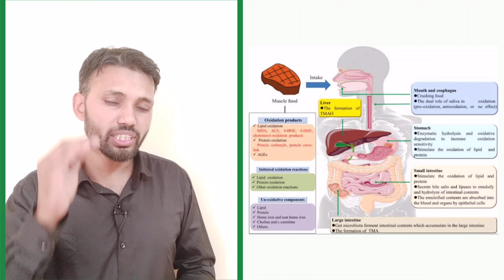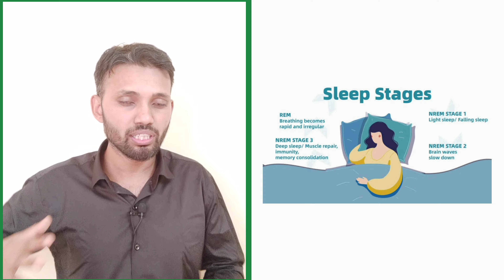Dinner before sunset !!! WHY ????? -Know Real science +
Importance of dinner before sunset.